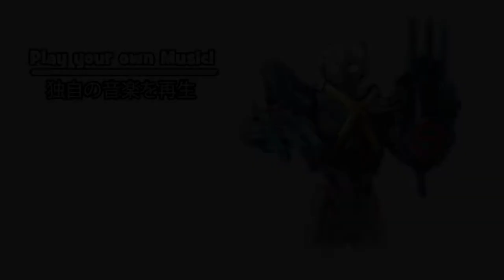Ultraman X(Cyber Gomora Armor)-How I Draw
Cyber Gomora Armor, Active!

Original artwork I drew of Ultraman X's Cyber Gomora Armor, enjoy!